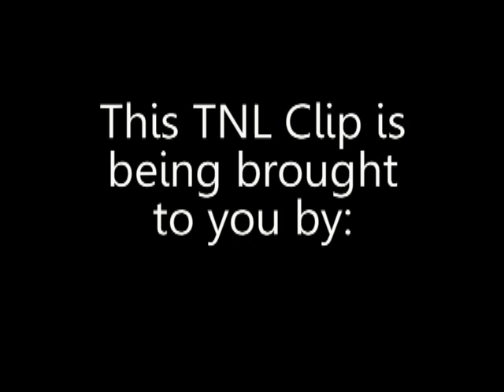KAMI HAYES PERFORMS JILL SCOTT'S BLESSED AT TALLAHASSEE NIGHTS LIVE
During the "Soul Heaven" Edition of Tallahassee Nights Live, Kami Hayes performs this hit by Jill Scoot, Blessed.